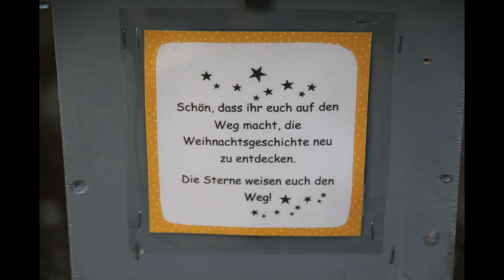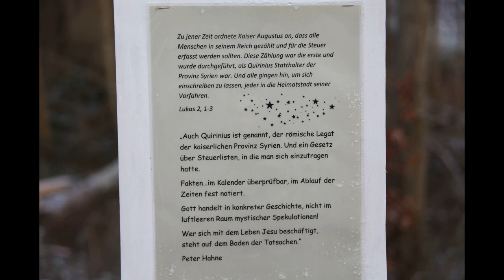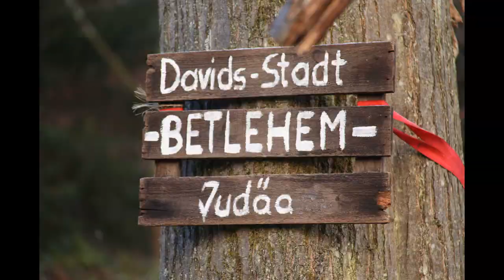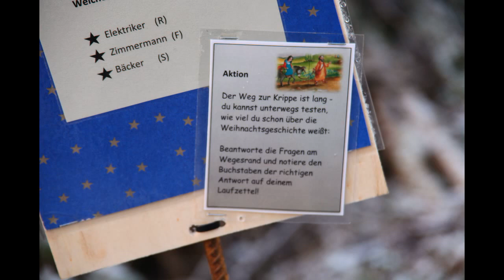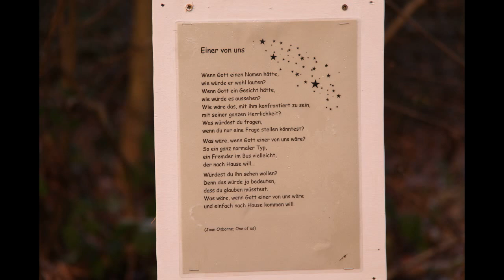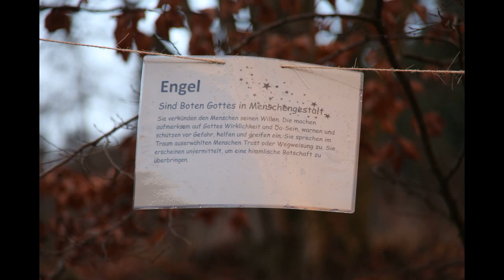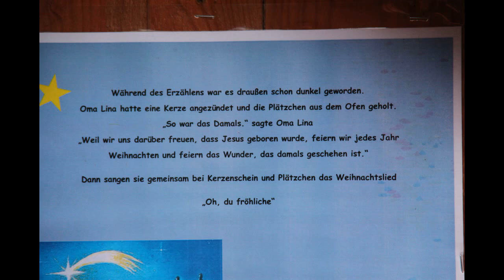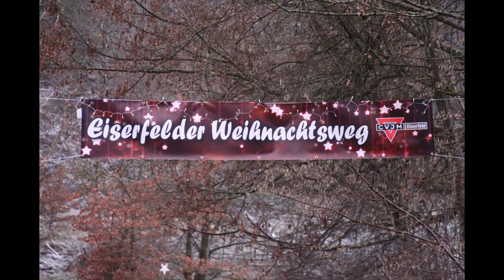Weihnachtsweg Eiserfeld 2022 in der Hengsbach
Die Geburt Jesu, ein Weihnachtsweg, wieder einmal liebevoll gestaltet vom Hauskreis des CVJM in Eiserfeld. Alle die dort nicht mehr hingehen können, für Sie ist dieser Film gemacht und alle, die darauf Appetit bekommen sollen. Ihr findet ihn im Original in der Hengsbach in Siegen, Oberer Hengsbacher Weg am Spielplatz Himmelseifen. Toll gemacht und besonders interessant für Kinder. Frohe Weihnachten!